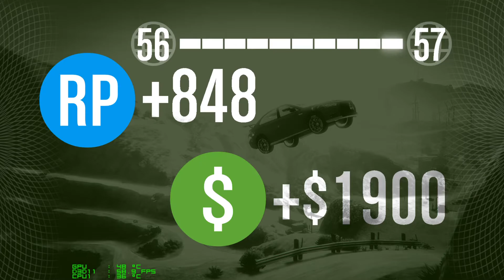GTA V PC | Prison Break Plane - Step 1